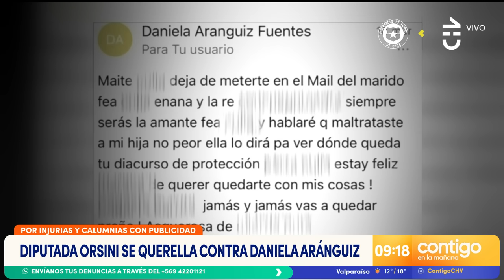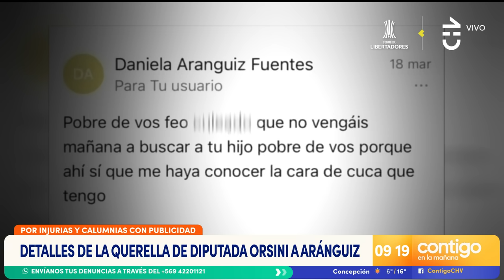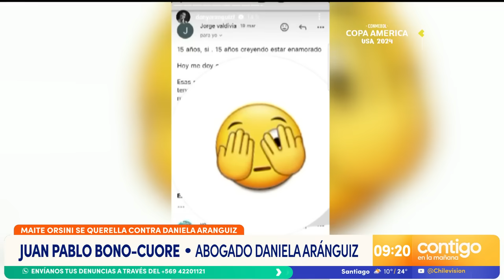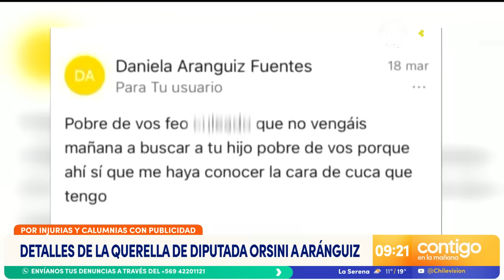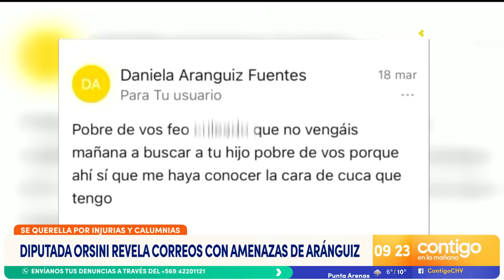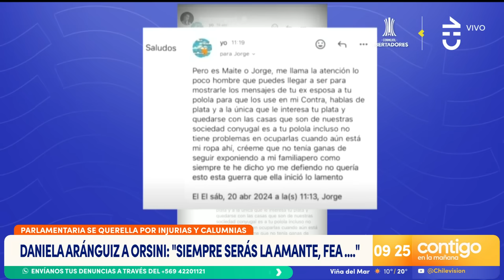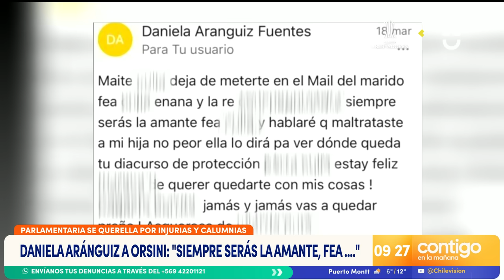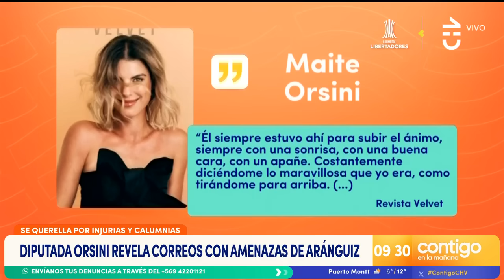"SIEMPRE SERÁS AMANTE": Los detalles de querella de Orsini a Daniela Aránguiz - Contigo en la Mañana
Maite Orsini se querelló contra Daniela Aránguiz por injurias y calumnias: la diputada adjuntó evidencia.

Según Orsini, la ex esposa de su actual pareja le ha enviado mails y subido contenido a su cuenta de Instagram que la denostan.